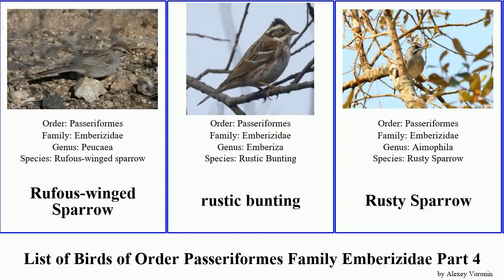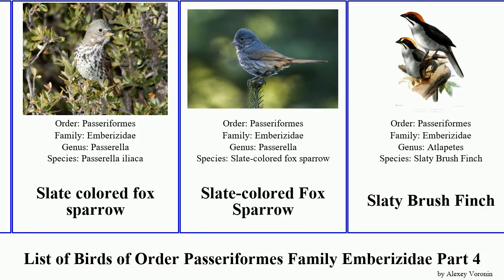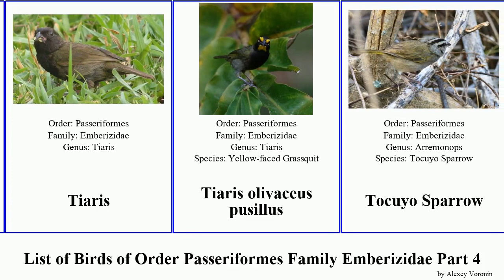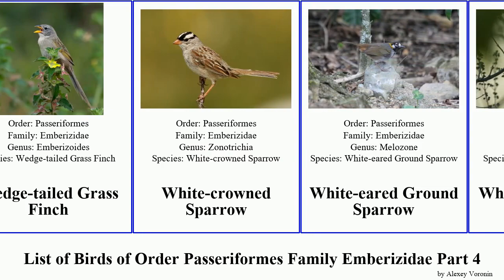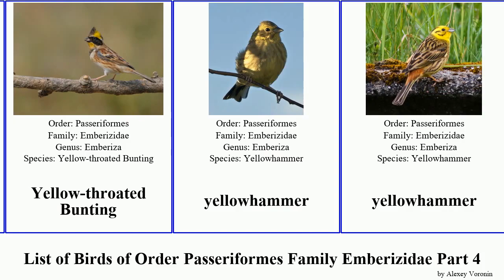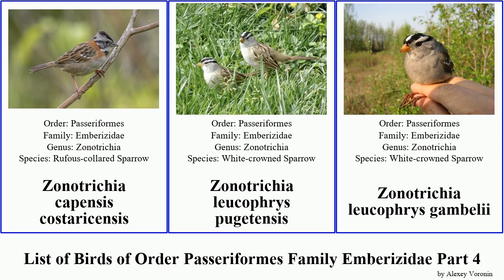List of Birds of Order Passeriformes Family Emberizidae Part 4 sparrow finch brush zonotrichia fox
Rufous-winged Sparrow
rustic bunting
Rusty Sparrow
Rusty-bellied Brush Finch
Rusty-browed Warbling Finch
Rusty-crowned Ground Sparrow
Saffron-billed Sparrow
Sagebrush Sparrow
Saltmarsh Sharp-tailed Sparrow
Santa Marta Brush Finch
Savannah Sparrow
Seaside Sparrow
Sierra Madre Sparrow
Sierra Nevada Brushfinch
Slate colored fox sparrow
Slaty Brush Finch
Slaty Bunting
Smith's Longspur
snow bunting
Socotra bunting
Somali Bunting
Sooty Fox Sparrow
Sooty Grassquit
Sooty-faced Finch
Spotted Towhee
St. Kitts Bullfinch
Stripe-capped Sparrow
Stripe-headed Sparrow
Stripe-headed Brush Finch
Striped Sparrow
Tepui Brush Finch
Thick-billed Fox Sparrow
Thick-billed Seed Finch
Tiaris
Tiaris olivaceus pusillus
Tocuyo Sparrow
Torreornis
Tricolored Brush Finch
Tristram's Bunting
Tumbes Sparrow
Vesper Sparrow
Volcano Junco
Wedge-tailed Grass Finch
White-crowned Sparrow
White-eared Ground Sparrow
White-headed Brush Finch
White-naped Brush Finch
White-rimmed Brush Finch
White-throated Sierra Finch
white-throated sparrow
White-throated Towhee
White-winged Brush Finch
White-winged Diuca Finch
White-winged Junco
Worthen's Sparrow
yellow-breasted bunting
yellow-browed bunting
Yellow-browed Sparrow
Yellow-eyed Junco
Yellow-faced Grassquit
Yellow-striped Brush Finch
Yellow-thighed Finch
Yellow-throated Bunting
yellowhammer
Zonotrichia
Zonotrichia capensis costaricensis
Zonotrichia leucophrys pugetensis
Zonotrichia leucophrys gambelii
Zonotrichia leucophrys nuttalli
Zonotrichia leucophrys oriantha